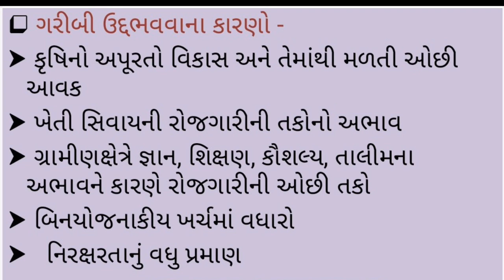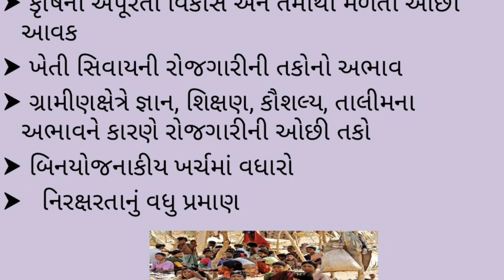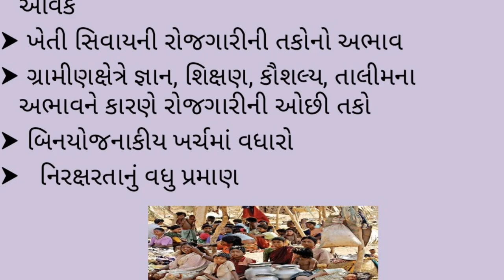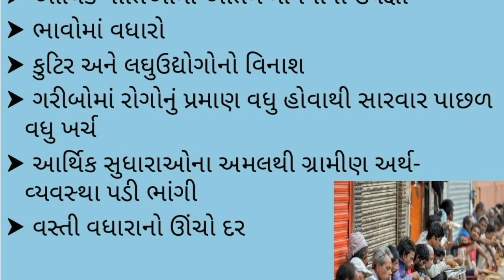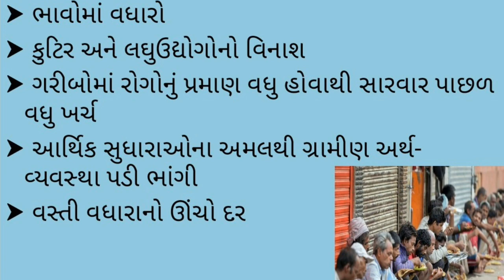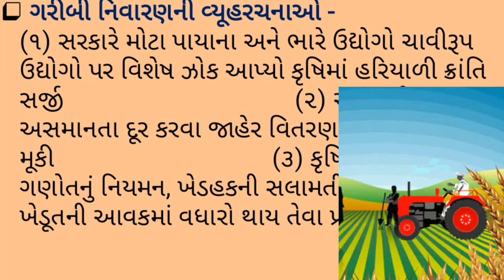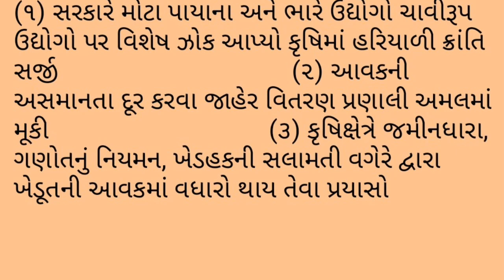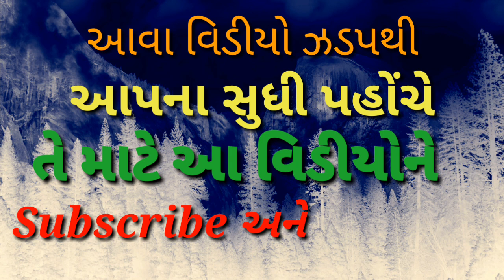Garibi Na Karano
Garibi na Karano, | smart india, | suresh dhoriya, | smart india suresh, | samajik vigyan, | social science, | Aa videoma garibina karno ni mahiti aapvama aavi chhe, | you tube, | Education, | short note, | Best videos of social science, | samajik vigyan chapter, | Best Lesson of std.10, 9, | Thank for watch,